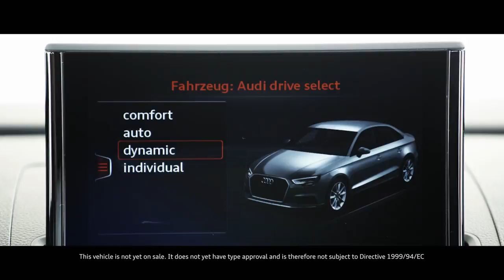2017 Audi RS3 Sedan presentation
The new 2.5 TFSI outputs 294 kW (400 hp) – 33 hp more than its predecessor. That makes it the most powerful five-cylinder engine on the world market. Its 480 Nm (354.0 lb-ft) of torque is available at engine speeds between 1,700 and 5,850 revolutions per minute for outstanding tractive power. The compact RS model sprints from 0 to 100 km/h (62.1 mph) in just 4.1 seconds. It can attain a maximum speed of 250 km/h (155.3 mph); on request Audi will increase the electronically limited top speed to 280 km/h (174.0 mph). The unique sound of the five-cylinder unit intensifies an already emotionally charged driving experience. Its sound comes from having the ignition alternate between directly adjacent cylinders and widely spaced ones. The sound can be modified via Audi drive select.

With its light-alloy crankcase, the five-cylinder engine is 26 kilograms (57.3 lb) lighter than its predecessor. It employs a dual injection into the intake manifold and into the combustion chambers, as well as the Audi valvelift system for variable control of the exhaust valves. The result is optimal power development at a reduced consumption level.